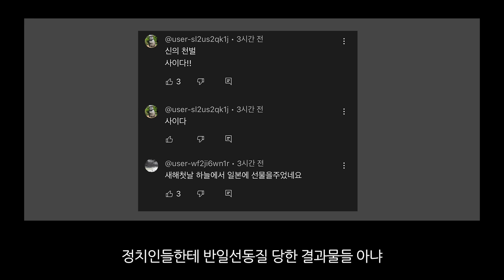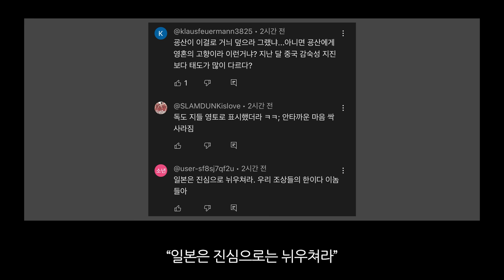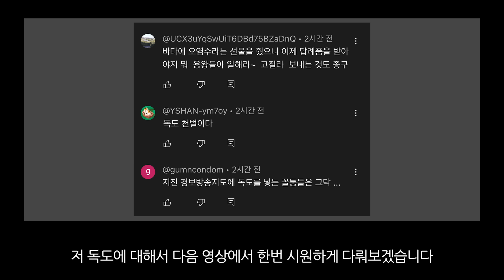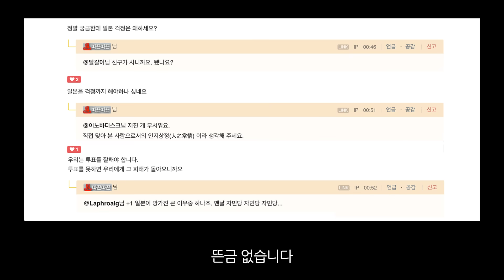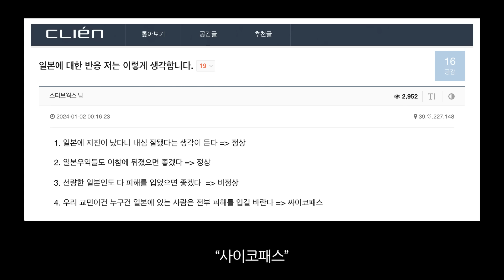일본 지진을 보는 한국인들